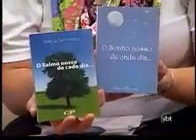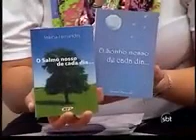ENTREVISTA PARTE 2 Márcia Fernandes Patrícia Penteado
SBT - Ribeirão Preto - Parte 2 - Patricia Penteado
Sensitiva Márcia Fernandes